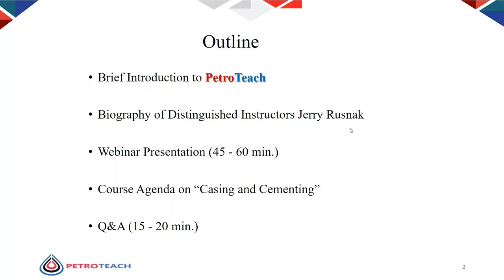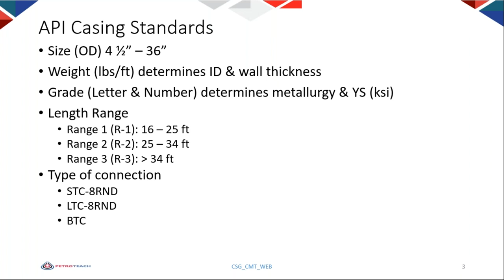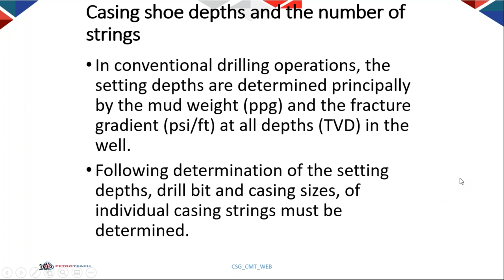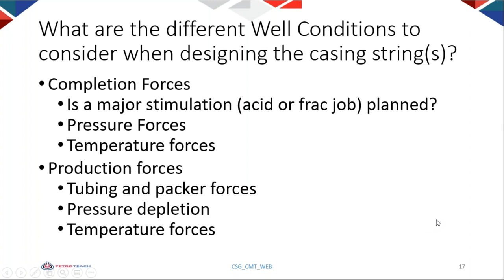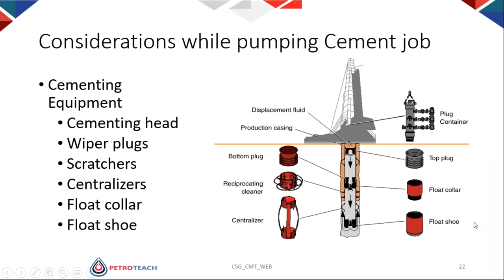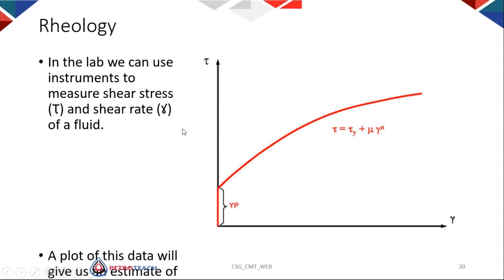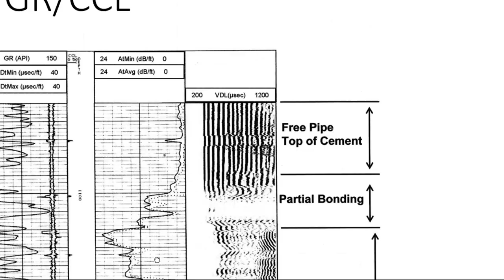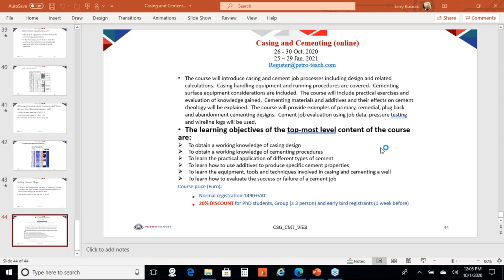PetroTeach Webinar on Casing and Cementing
How do we design a casing program when drilling and completing a well?  What are the industry standards for casing?  How do we design and perform a cementing job after running a casing string?  How do we evaluate a casing and cementing job?
Join PetroTeach webinar by Jerry Rusnak! In this webinar, Jerry will talk about casing and cementing job processes including design and related calculations.